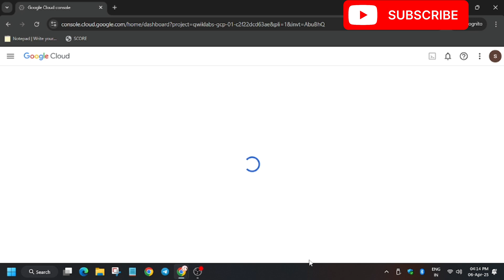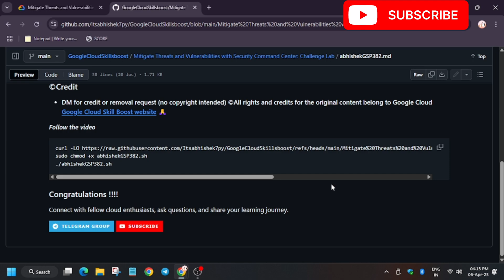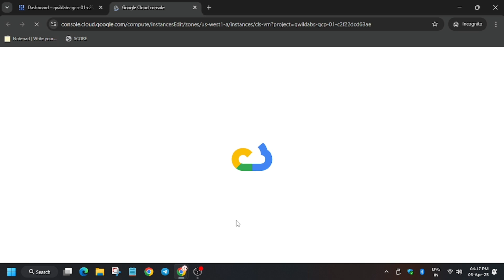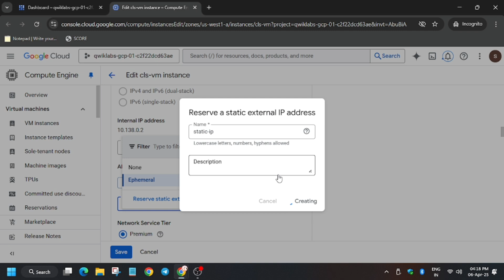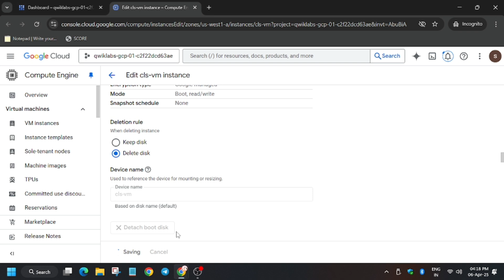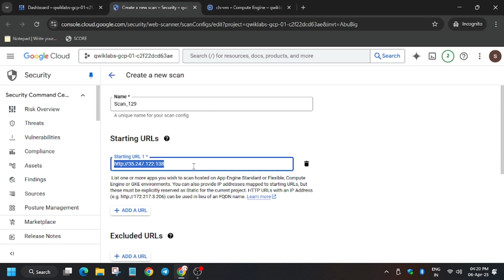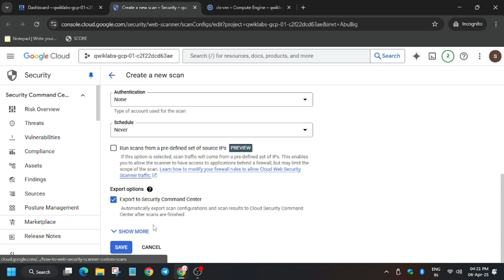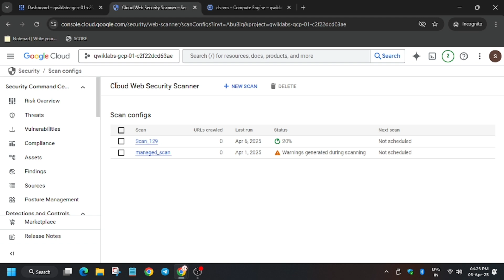Mitigate Threats and Vulnerabilities with Security Command Center: Challenge Lab | GSP382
In this lab, you perform the following:
Create mute rules for Cymbal Bank Analyze and fix Cymbal Bank's high vulnerability findings Identify application vulnerabilities with SCC's security scanning features Export Cymbal Bank Findings to a Google Cloud Storage Bucket

How to fill the Arcade Facilitator form correctly?

qwiklabs
arcade facilitator